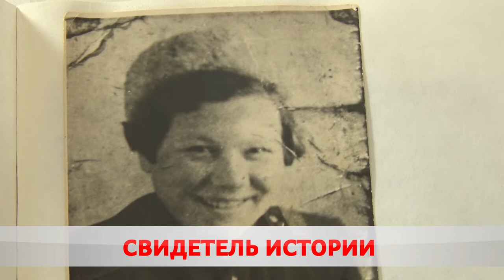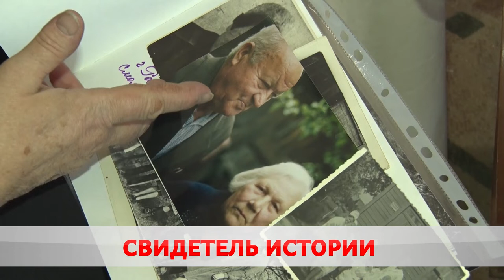Свидетель истории: вековой юбилей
В паспорте – целый век, а в душе все также 20. Ветеран Великой Отечественной Екатерина Богдан отмечает столетний юбилей. В памяти женщины – ужасы войны и ликование победы.